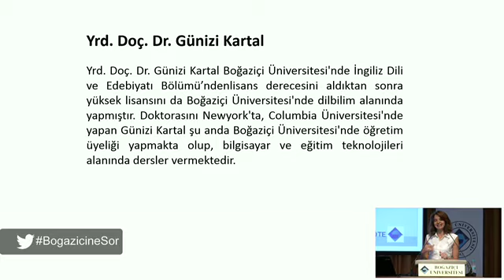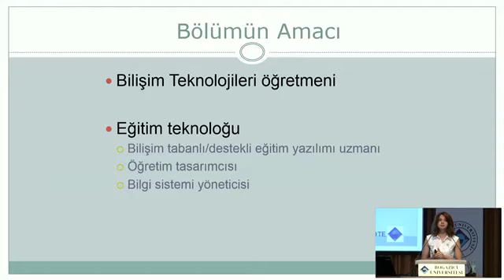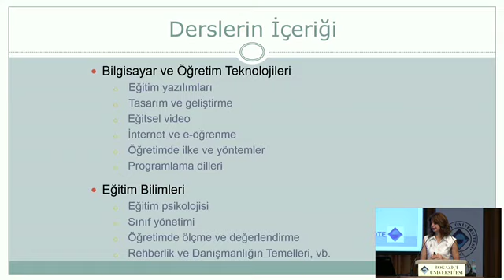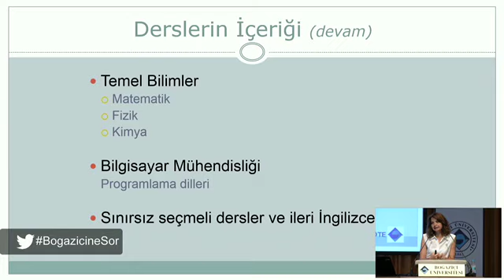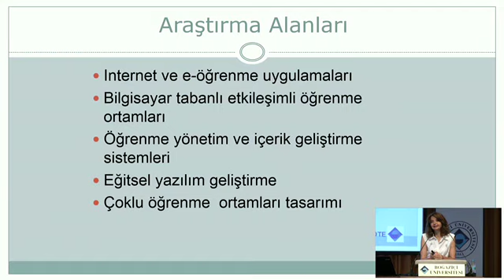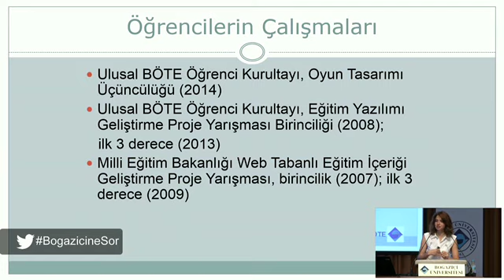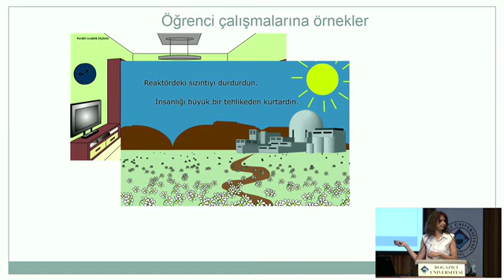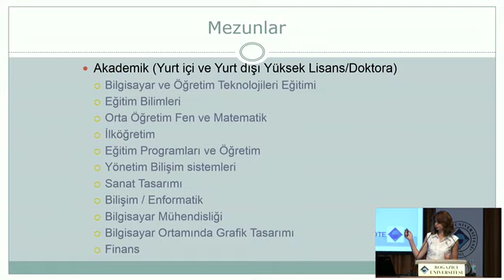Bilgisayar ve Öğretim Teknolojileri Eğitimi | Tanıtım Günleri 2014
Eğitim Fakültesi Bilgisayar ve Öğretim Teknolojileri Eğitimi programını Yrd. Doç. Dr. Günizi Kartal anlatıyor!